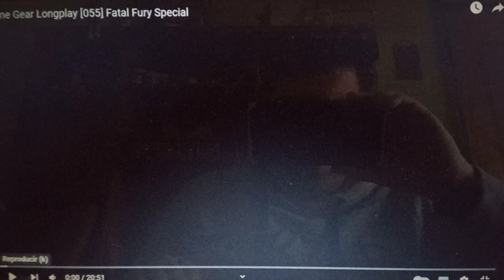opening to fatal Fury special (1994) Sega Game gear